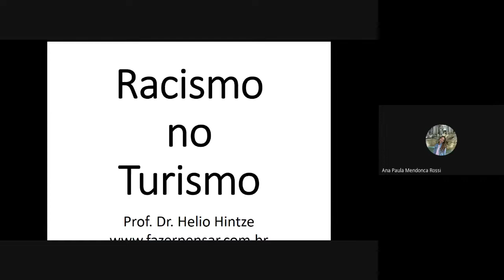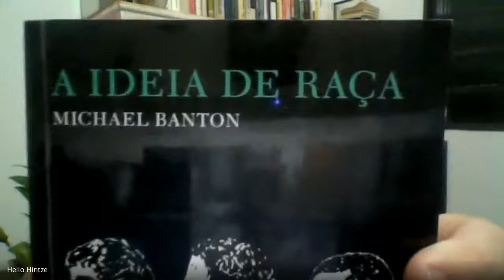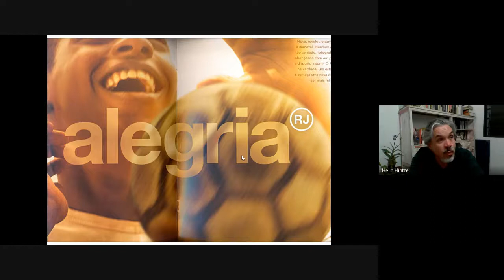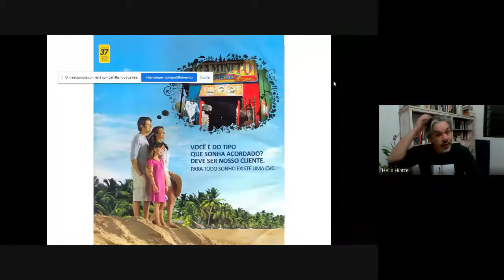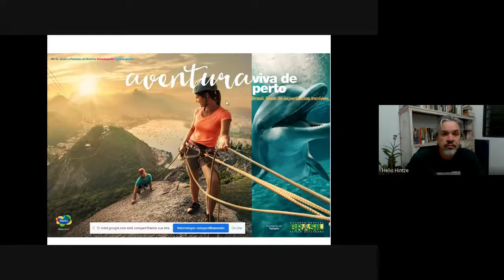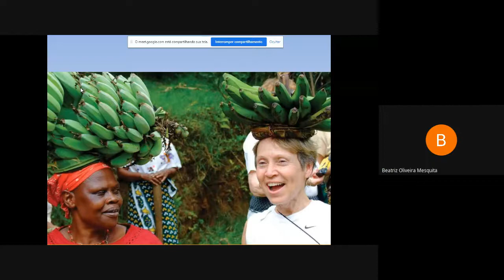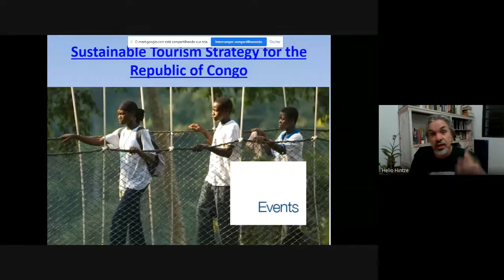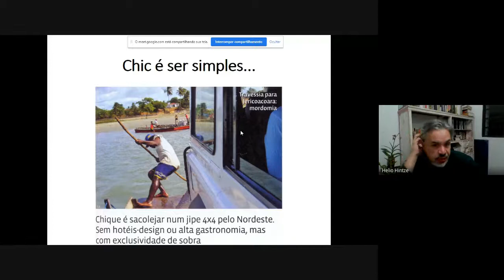Bate papo com ECA USP - Análises Críticas do Turismo (24-06-20) parte ii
Segunda aula com pessoal do turismo da ECA-USP com a Profa. Dra. Karina Solha.